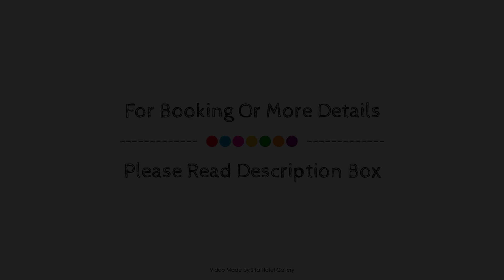Alluring Holiday Home in Reutum-Weerselo with Jacuzzi, Netherlands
Searching For
1. Alluring Holiday Home in Reutum-Weerselo with Jacuzzi
2. Alluring Holiday Home in Reutum-Weerselo with Jacuzzi Virtual Tour
3. Alluring Holiday Home in Reutum-Weerselo with Jacuzzi Rooms
4. Alluring Holiday Home in Reutum-Weerselo with Jacuzzi Amenities
5. Alluring Holiday Home in Reutum-Weerselo with Jacuzzi Videos
6. Alluring Holiday Home in Reutum-Weerselo with Jacuzzi Offers
7. Alluring Holiday Home in Reutum-Weerselo with Jacuzzi Deals
Audio Credit:
Track Title: Blank Slate
Artist: VYEN